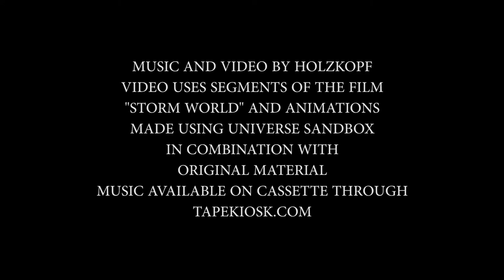Holzkopf - unbreathable atmosphere - music video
Music and video by Holzkopf.
"Unbreathable Atmosphere" is part of the album "List in the Plains" published by Tape Kiosk.